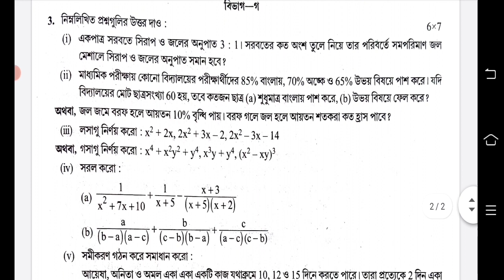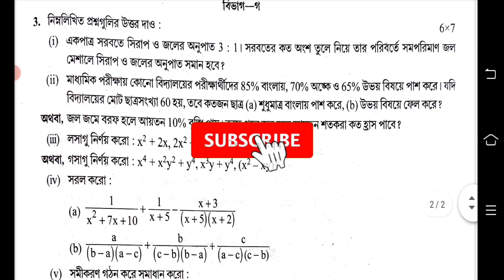class 8 math 3rd unit test 2022 || class 8 final exam math question paper 2022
class 8 3rd unit test 2022 math
class 8 final pariksha math question 2022
class 8 math final exam 2022
class 8 math 3rd unit test question 2022
class 8 math final exam suggestion 2022
class 8 math 3rd unit test suggestions 2022